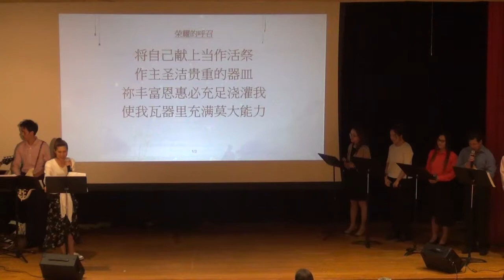敬拜赞美 - 刘晓玲主领 - 06-03-2018